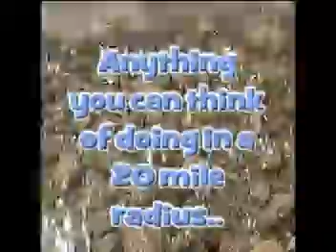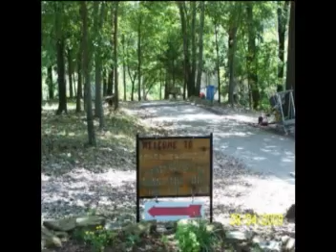Heffner Branson Rendered.mpg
Sporting Clays in Branson, Mo. filmed by Jeff Heffner for ATSN.tv